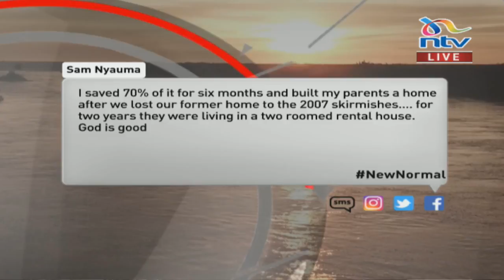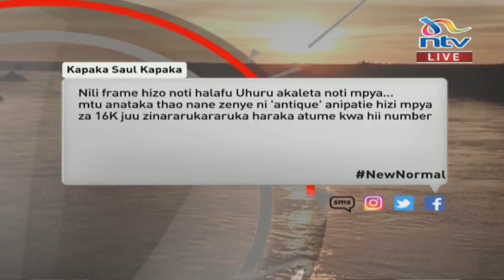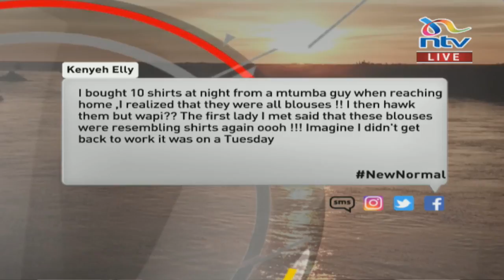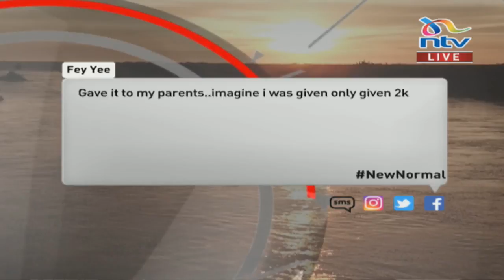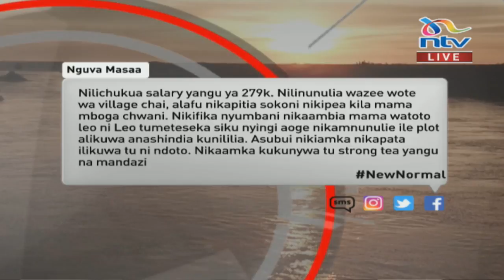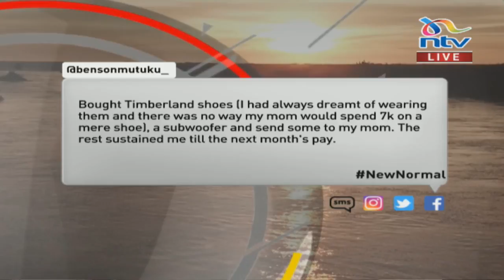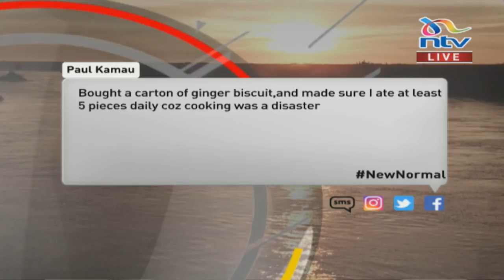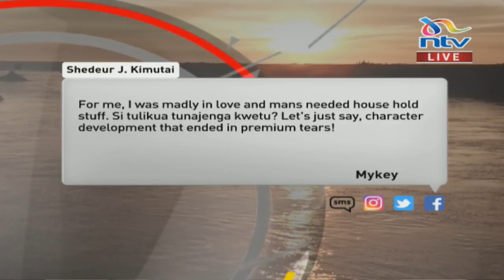Financial Literacy: How did you spend your first salary? | Your World